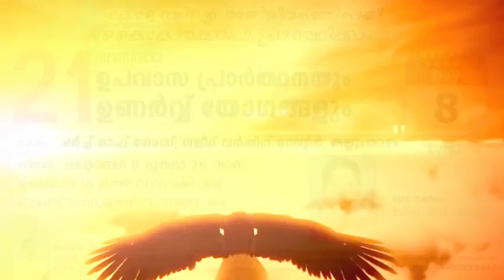ZAMAR TV LIVE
**Copyright Statement **
**Copyright Statement **